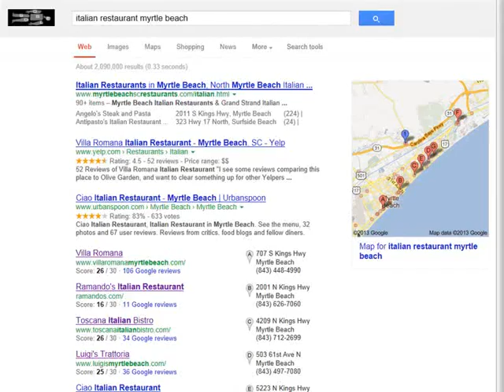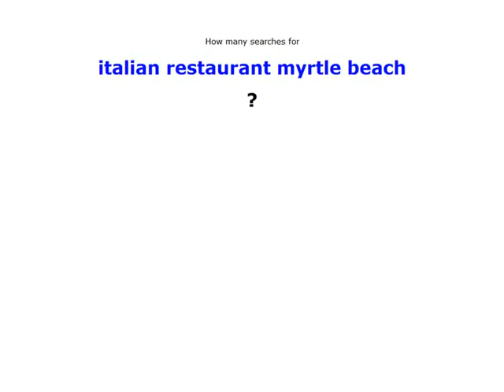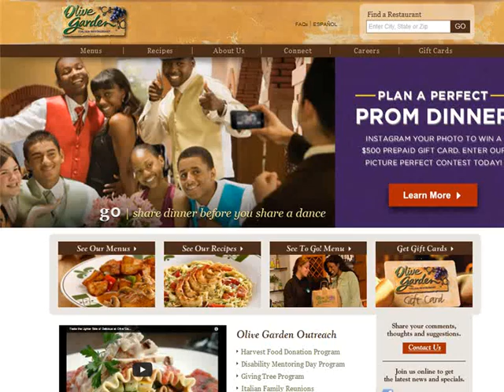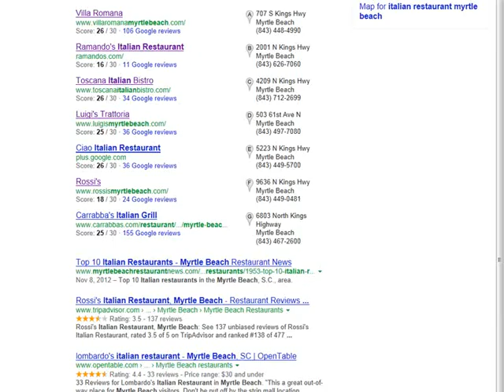Ramando's Italian Restaurant4